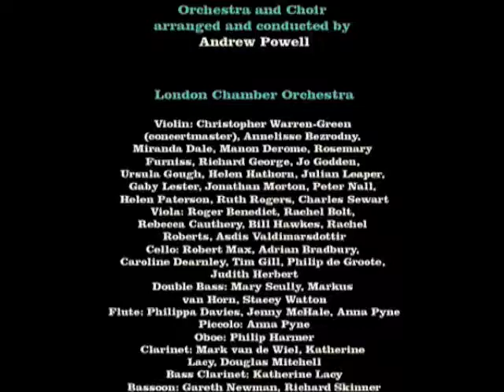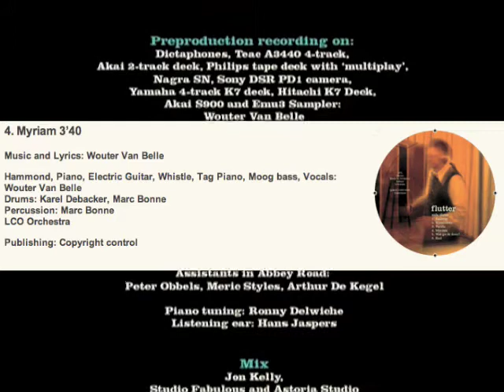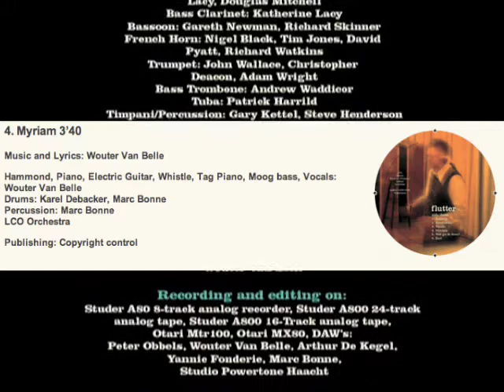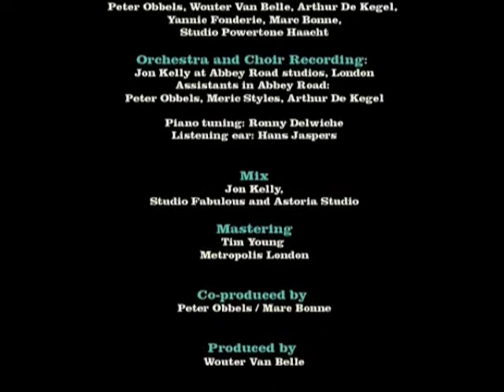Van Belle "Myriam".m4v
P&C: 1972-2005 Wouter Van Belle / Powertone NV The copyright in this audiovisual recording is owned by Powertone Music
Music & Words : Wouter Van Belle, Orchestra and Choir arranged and conducted by Andrew Powell Piano, Hammond A100 Organ, Eminent grand theatre 2000 organ, OSCar, Harpsichord, Tag Piano, Roland Vocoder, Phased Vocal: Wouter Van Belle
Drums, Wurlitzer Organ: Marc Bonne
Bruitage : Peter Obbels
Choir: Nunc Dimittis
LCO Orchestra